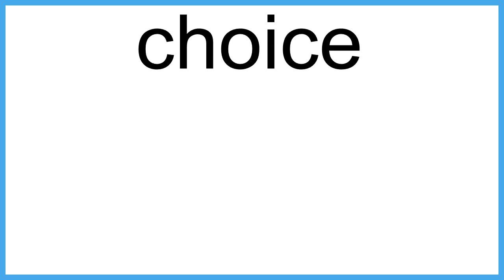choice meaning | Vocabulary for Kids | Children's Dictionary | Learn English Vocabulary